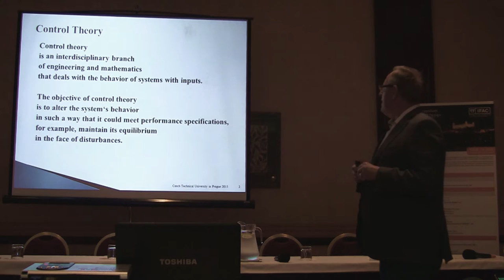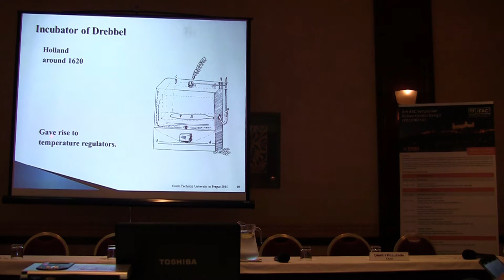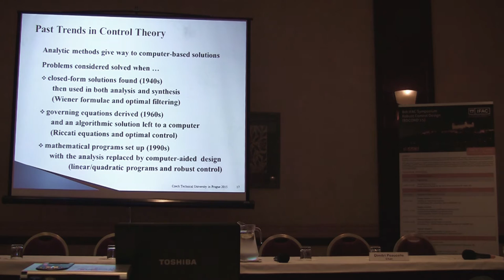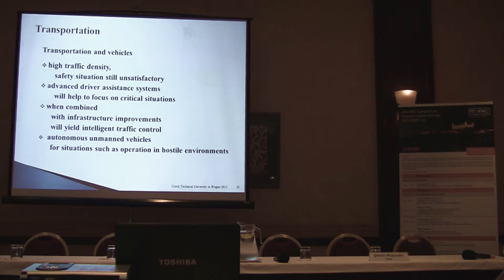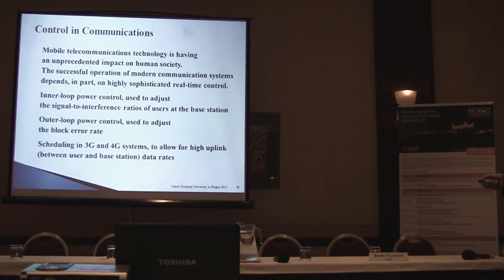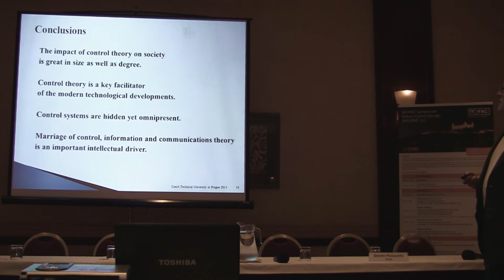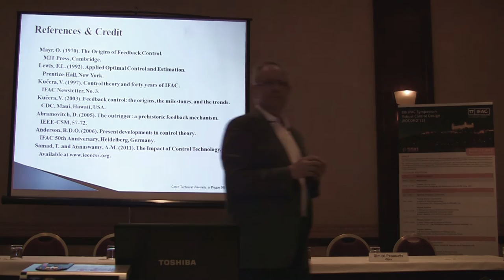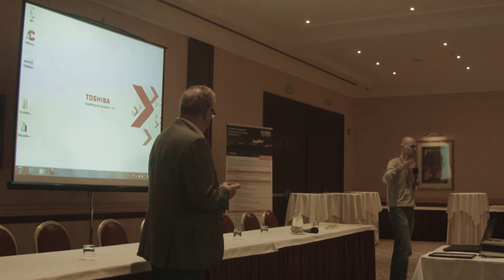IFAC ROCOND '15 Slovakia - Control Theory and Its Impact on Society - Vladimír Kučera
Plenary sesssion on IFAC Symposion on Robust Control Design 2015 - Bratislava, Slovakia